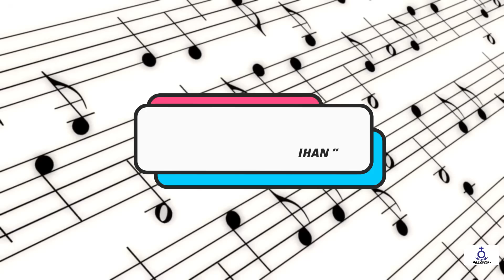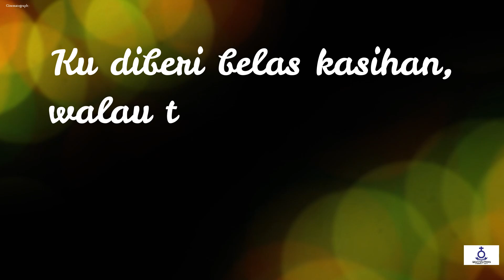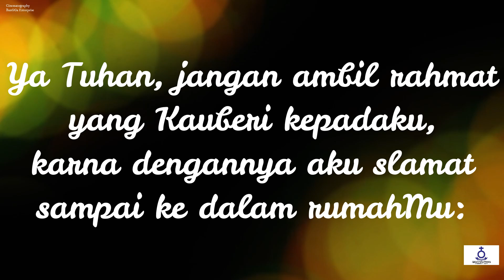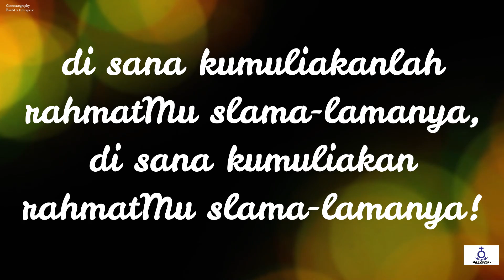(Rec) Renungan Harian - Jumat, Tgl. 30 September 2022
Jumat, Tgl. 30 September 2022

Pembawa Renungan :
Pdt. Wattanabe S. Pasaribu, M.Th
(Pimpinan Jemaat HKBP Ujung Ressort Surabaya)

Ayat Nats :
Lukas 1 : 50